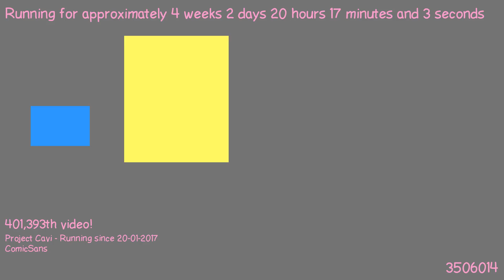1487614873 - Webdriver Cavi - F_0